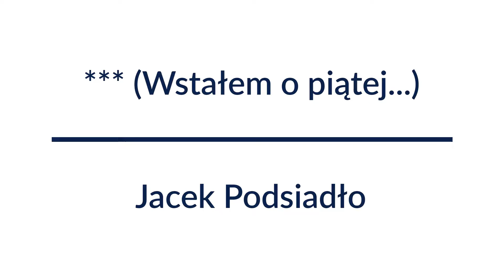*** (Wstałem o piątej...) - Jacek Podsiadło | Audiobook Całość!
*** (Wstałem o piątej...)

Autor: Jacek Podsiadło
ur.
7 lutego 1964
Najważniejsze dzieła:
Nieszczęście doskonałe (1987), Niczyje, boskie (1998), Wychwyt Grahama (1999), Kra (2005), Przez sen (2014), Włos Bregueta (2016)
Poeta, prozaik, tłumacz, dziennikarz, felietonista. Publikował w wielu czasopismach literackich, a jego twórczość przetłumaczono na angielski, niemiecki, słowacki, słoweński i ukraiński. Czołowy obok Marcina Świetlickiego poeta pokolenia „bruLionu”. Głosił poglądy anarchistyczne i pacyfistyczne. W latach 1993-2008 prowadził audycję „Studnia” w Radiu Opole, a od 2009 roku prowadzi internetowe Domowe Radio „Studnia”.